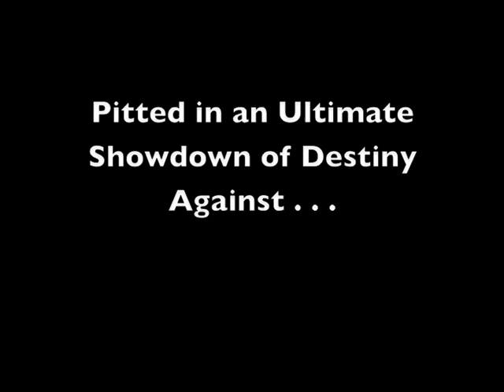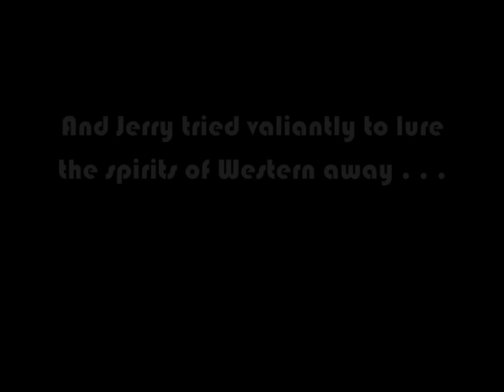Peabody Staff '09 Roll Call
A Battle Royale Between Central Staff and the  Spirits of Western